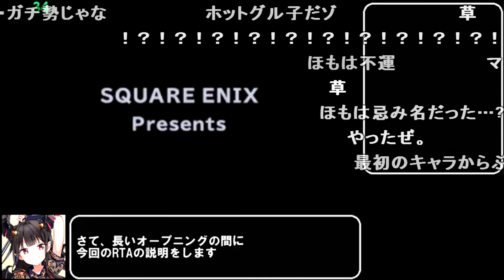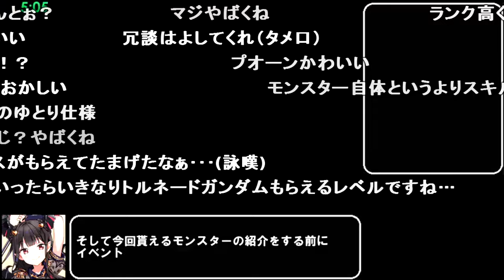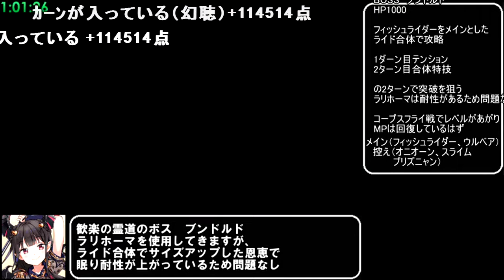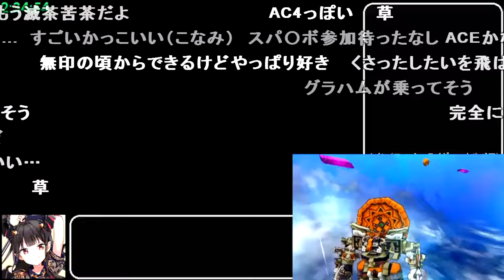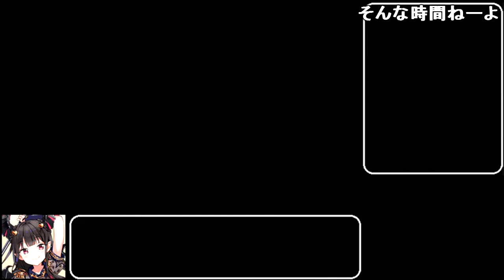コメ付き ドラクエジョーカー3プロフェッショナル(DQMJ3P)をゆっくり実況プレイ 【RTA】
コメ付き ドラクエジョーカー3プロフェッショナル(DQMJ3P)をゆっくり実況プレイ 【RTA】 ゆっくり実況(DQMJ3P)ドラクエジョーカー3プロフェッショナル
ポケモンの御三家も序盤にしては強いモンスターだし多少はね Switchでモンスターズあくしろよ www ここ海物語 素振りをする素振り !? 酷い は? 糞機能 は? 強すぎワロタ つっよwww 緩ゲーすぎオワタ つっよww は? ヌルすぎやな ハア? は? いつもの 強い えぇwww つっよwww 緩ゲーだなww は? いつもの あっ… は? は?
雷雲将来じゃね 合体がチートすぎる 暴食ぶんどる欺くいたぶる クソザコ よわ ざこ 草 つっよwww つよそう え? は? wwwww 糞すぎわろた 何で羽動かせる? は? 全クリ? ターキーなのにマス ここ怖すぎる あ、
え 巨大化して襲ってくる♂ 草花草木鎖臭み草刈り 草 ←セメントがあったら生きられるのか?オォン!? 糞ゲ は? BGM神 えぇ… 強すぎやろ は? くそ 糞ゲー は? BGM神 うぽつ マリパのミニゲーム思い出した え?